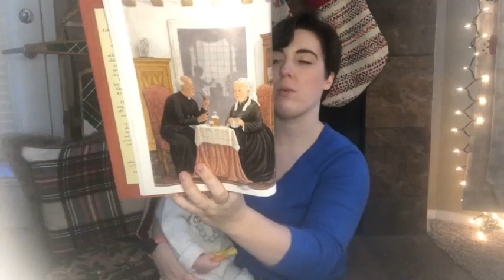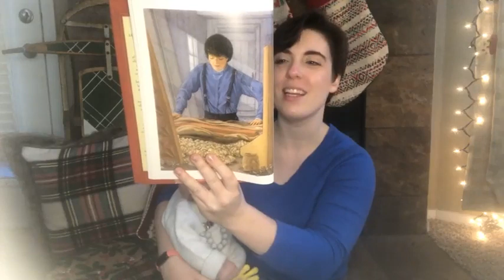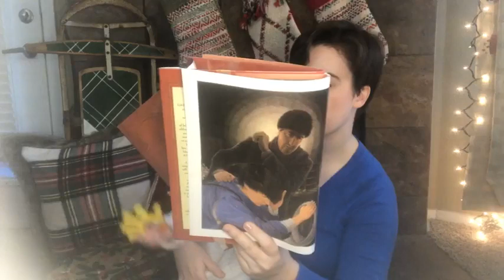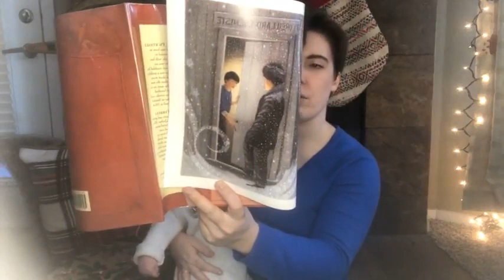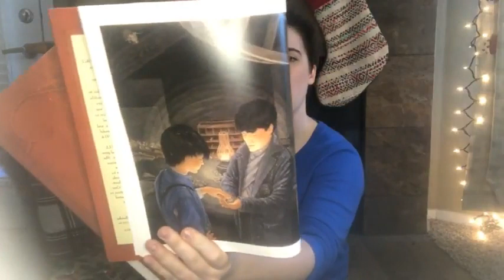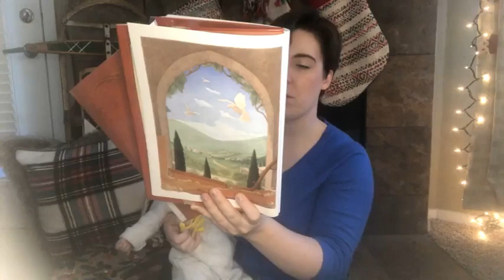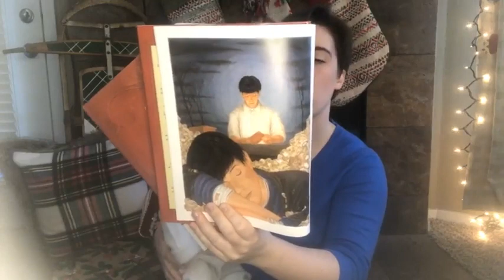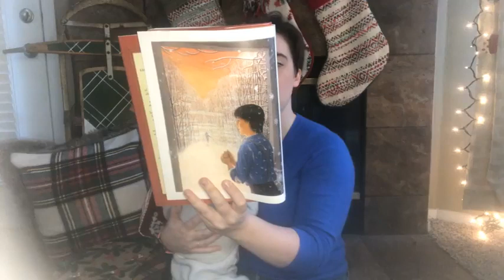123. "A Worker in Sandalwood" - Christmas Day 6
Today’s story is “A Worker in Sandalwood” by Marjorie Pickthall and Francis Tyrell (Dutton Children’s Books, 1991). It’s a wonderful fictional story about a young carpenter who gets help from the Great Carpenter on Christmas Eve. Streamed on FacebookLive on 12/6/21